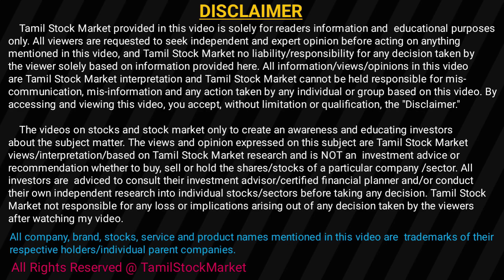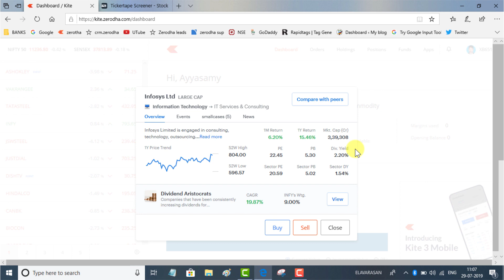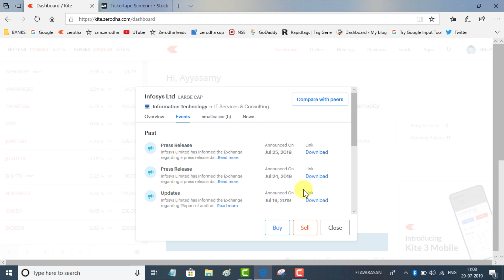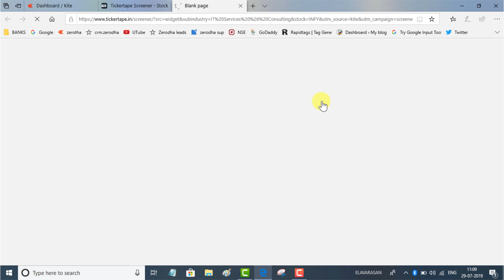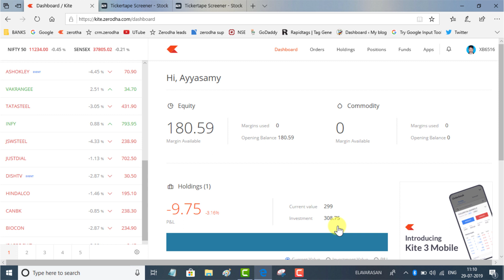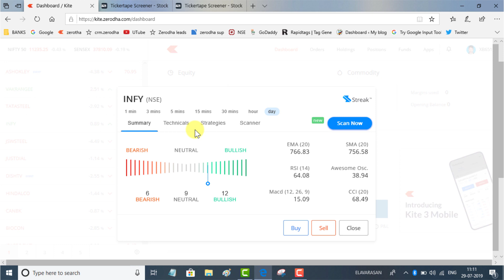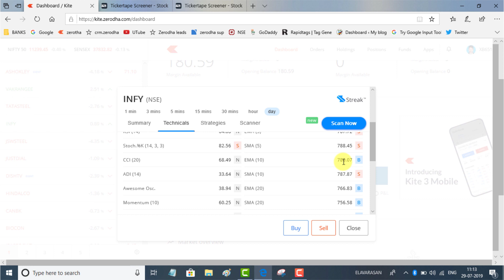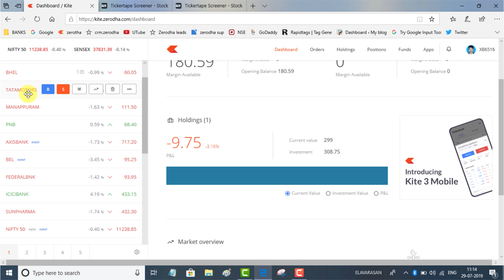Zerodha Hidden features | Fundamental and Technical Analysis in Zerodha | Tamil Stock Market